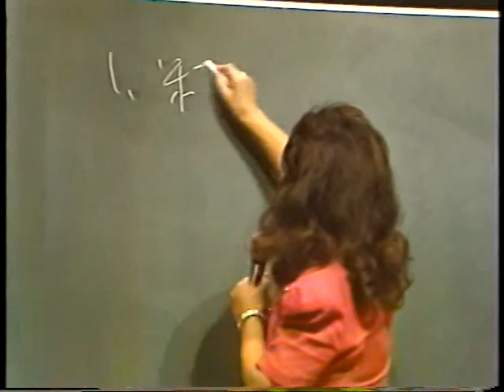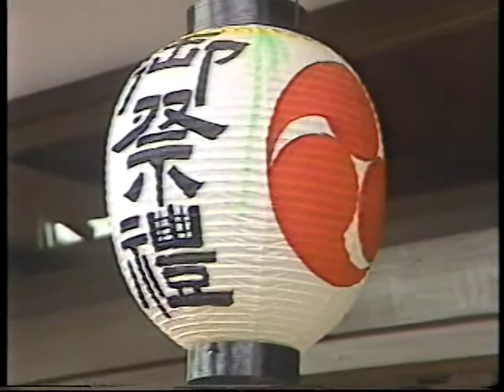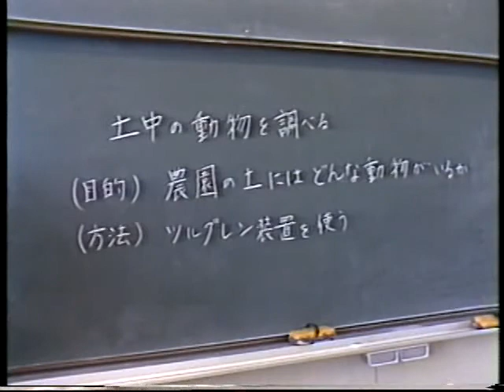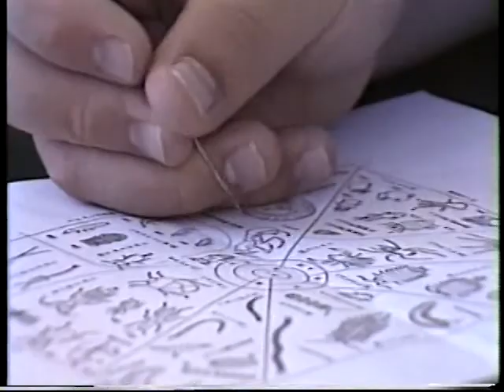ふるさと相模原 1987年08月号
・レディースフォーラム87
・みこしのお浜入り
・若草中学校
・記念Tシャツ